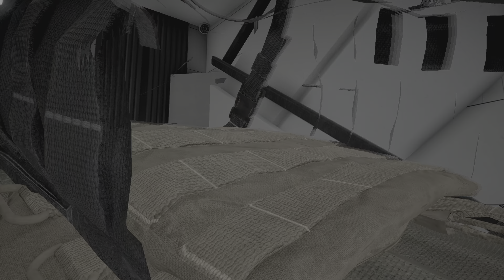Seal Team Operation Motherland Stealth | NO HUD EXTREME 4K 60 FPS | Ghost Recon Breakpoint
US Delta Force Ghost Recon Breakpoint Stealth Gameplay using G28 DMR in extreme difficulty.
The opponent base has dozens of foot soldier in a closed confined space.